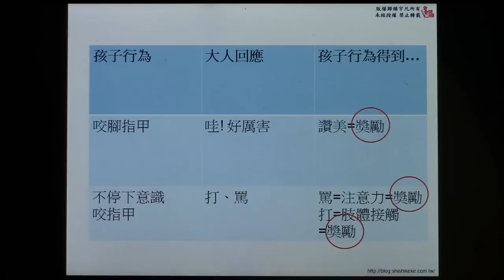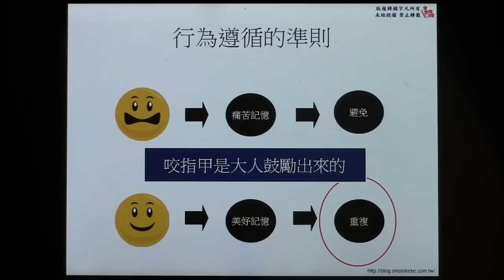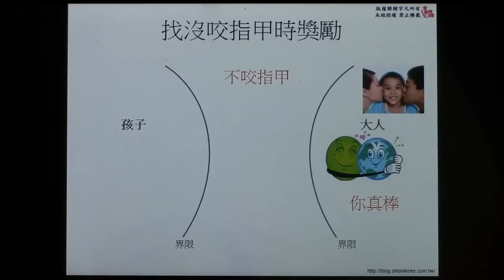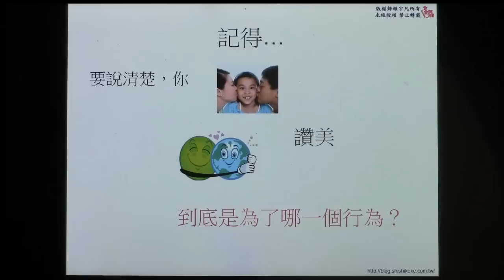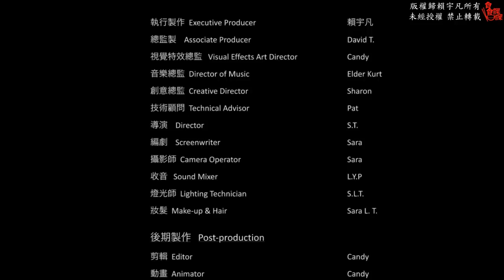Sara的健康自己來 之 食食課課教室 第48集：親子關係-如何改掉孩子的壞習慣？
孩子無意識的壞習慣，如咬指甲、一直不停的去弄自己的身體部位，最後造成傷害、影響生活，常讓大人束手無策。下意識的習慣不好改的主因，是因為習慣是不走腦意識，而是直接讓自律神經在管理。就好像我們每日都在同一個地方轉彎，哪天如果並沒有要在那裡轉，可是走到那裡沒注意就還是轉過去了，這，就是習慣的力量。養成習慣，人不用想，都會繼續做一件事。因此，如果這個習慣對我們有幫助，那它正向加承；但如果這個不是好習慣，它也能負向加承。

由於習慣不走意識，因此在管理這樣的行為時，策略中無需溝通。溝通的對象是意識，這行為不走意識，溝通白白浪費時間。這一集食食課課教室，我們就是要討論，改掉無意識的壞習慣，什麼行為策略最有效。家中有這樣的困擾，不管是咬指甲、亂扔襪子、不把吃完的碗放好、不洗手（嗯嗯，像我）等壞習慣，都千萬不要錯過囉！